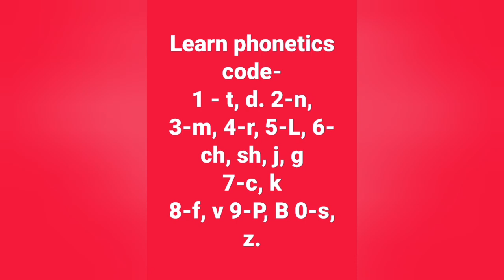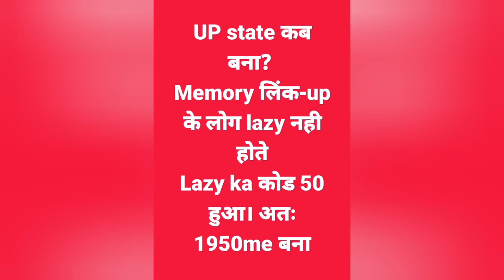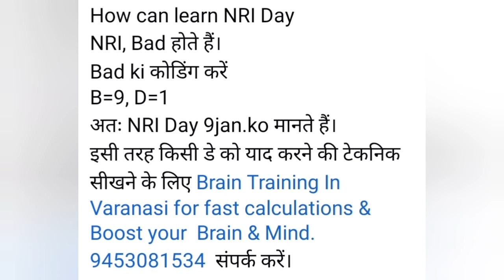Brain Test & Brain Training Part -5/dmit/vedic/bbs/ /midbrainactivation/ode/nios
Triangular Classes Brain Booster School Varanasi
Brain Booster School Varanasi
Triangular Classes
dmitniosTriangular Classes Brain Booster School Varanasi
Triangular Classes
Brain Booster School Varanasi Brain Training Programme in English School
School Demo in Imperiar school Varanasi

 Triangular Classes:
Demo of Mid Brain Activation and dynamic memory workshop

 Triangular Classes:
School demo in sunflower school Varanasi

Efect of Lockdown on student brain.

Why is brain training important in school

Maths phobia ko kaise dur karen?

Maths Mastary workshops part 1

Maths mastery workshop part 2

DMIT ke bare me pradhan mantry kya kahate hai?

Webinar of Team 360

Brain Booster School Varanasi Admission Form

School principal Meeting on brain test and Mid brain Activation Workshop